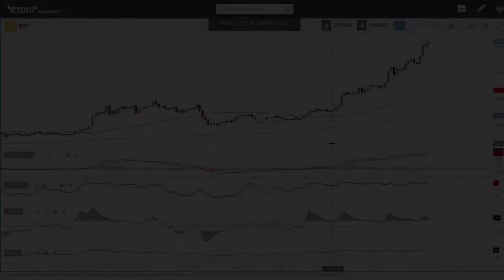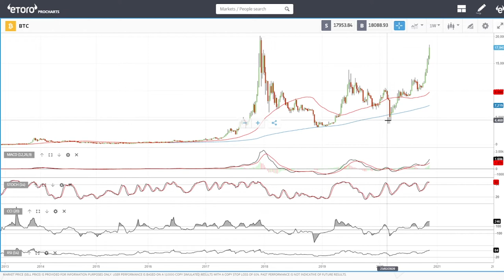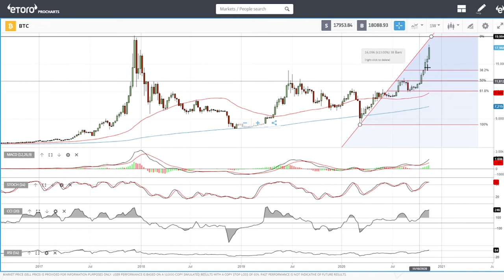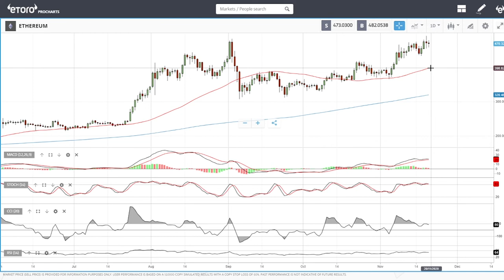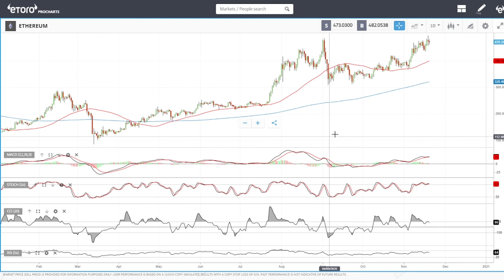Bitcoin and Ethereum daily forecast for November 20, 2020